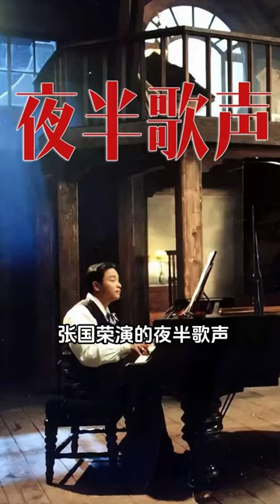無意幫助了壹個乞丐就成爲了首富！還成爲了房地産大亨！旅遊